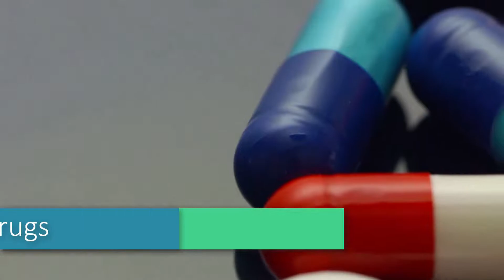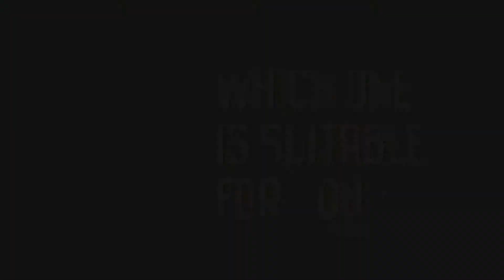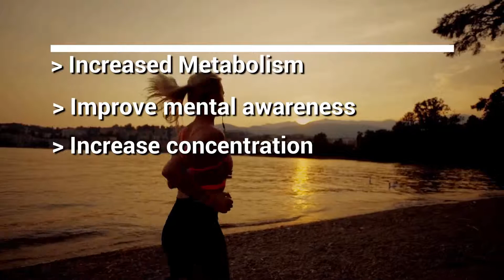Quick Weight Loss Products Comparison: Pure acai berry V/S Zotrim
Eating less and moving more are the basics of weight loss that lasts. For some people, weight loss drugs may help. You'll still need to focus on diet and exercise while taking these drugs, and they're not for everyone.

When shopping around for the best weight loss pill with health benefits, you need to look at the essential ingredients used in those drugs. You have to make sure they are natural and proven safe and effective.

🌞 Here we talk about Best pills to lose belly fat "Pure Acai berry" and “Zotrim”.

One of the most sought after detox and diet supplement pills out in the market right now are Pure Acai Berry and Zotrim.

👉 SIMILARITIES:

Pure Acai Berry detoxifies the body, getting rid of free radicals which are also known as harmful toxins and prevents it from building up further. Pure Acai Berry contains 1500 mg of Acai berry, which is over 500mg more than the recommended amount. Acai Berry is known as a super fruit, this is because it contains a high amount of antioxidants.

Zotrim is a revolutionary supplement, especially combined with active ingredients and herbs, to increase the weight loss goal and control the weight in the desired body shape. It’s very nice to lose weight. Thanks to this supplement you need less exercise and physical exercise, which will increase weight loss. This supplement replaces all fat in energy and promotes the body to lose weight and control it.

👉Differences:

Since Pure Acai Berry is a natural antioxidant, it improves the cells in the body by getting rid of the toxins in the body. These improvement in production of cells lead to improved skin, hair and nails, higher energy levels because of faster metabolism, a boost in the immune system, improved digestion which helps decrease the amount of excess energy stored as fat, and the increased metabolic rate helps the body burn more calories.

Zotrim is a supplement that can help you lose 5% of your body weight in just 6 weeks and helps increase your energy levels.  Zotrim supplements are made from a unique formulation of Yerba Mate, Guarana and Damiana that gives you the dual action efficiency of easy, natural weight loss and increased re-vitalization. To start with you can take just 2 Zotrim herbal supplements before every meal. This will give your body enough time to adjust to the supplement and it will also enable you to slowly begin shifting your eating habits.

If you want to know more about  these products then please see this video properly.